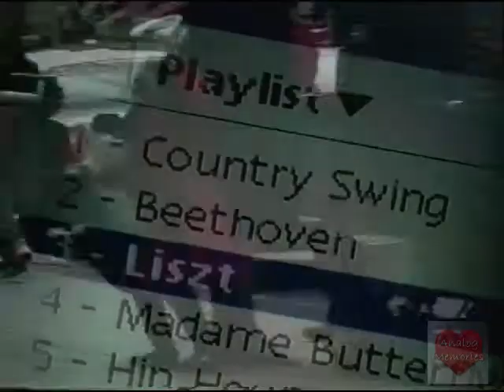HP Digital Music | Television Commercial | 2000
The Hewlett-Packard Company (commonly referred to as HP) or shortened to Hewlett-Packard (/ˈhjuːlɪt ˈpækərd/ HEW-lit PACK-erd) is an American multinational information technology company headquartered in Palo Alto, California. It developed and provided a wide variety of hardware components as well as software and related services to consumers, small- and medium-sized businesses (SMBs) and large enterprises, including customers in the government, health and education sectors.
The company was founded in a one-car garage in Palo Alto by William "Bill" Redington Hewlett and David "Dave" Packard, and initially produced a line of electronic test equipment. HP was the world's leading PC manufacturer from 2007 to Q2 2013, after which Lenovo came to rank ahead of HP.[1][2][3] It specialized in developing and manufacturing computing, data storage, and networking hardware, designing software and delivering services. Major product lines included personal computing devices, enterprise and industry standard servers, related storage devices, networking products, software and a diverse range of printers and other imaging products. HP marketed its products to households, small- to medium-sized businesses and enterprises directly as well as via online distribution, consumer-electronics and office-supply retailers, software partners and major technology vendors. HP also had services and consulting business around its products and partner products.
Hewlett-Packard company events included the spin-off of its electronic and bio-analytical measurement instruments part of its business as Agilent Technologies in 1999, its merger with Compaq in 2002, and the acquisition of EDS in 2008, which led to combined revenues of $118.4 billion in 2008 and a Fortune 500 ranking of 9 in 2009. In November 2009, HP announced the acquisition of 3Com,[4] with the deal closing on April 12, 2010.[5] On April 28, 2010, HP announced the buyout of Palm, Inc. for $1.2 billion.[6] On September 2, 2010, HP won its bidding war for 3PAR with a $33 a share offer ($2.07 billion), which Dell declined to match.[7]
On October 6, 2014, Hewlett-Packard announced plans to split the PC and printers business from its enterprise products and services business. The split closed on November 1, 2015, and resulted in two publicly traded companies: HP Inc. and Hewlett Packard Enterprise.[8] In 2017, Hewlett Packard Enterprise spun-off its Enterprises Services division as DXC Technology and its Software division to Micro Focus.